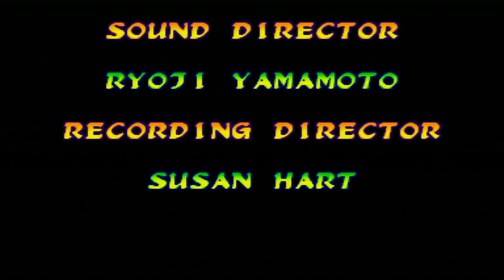Marvel VS Capcom 1 - Ryu/Captain Commando - Expert Difficulty Playthrough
This is just a video of a Marvel VS Capcom 1 playthrough. I am by no means amazing at this game.

Platform: Playstation 3
Characters: Ryu/Captain Commando
Difficulty: Expert